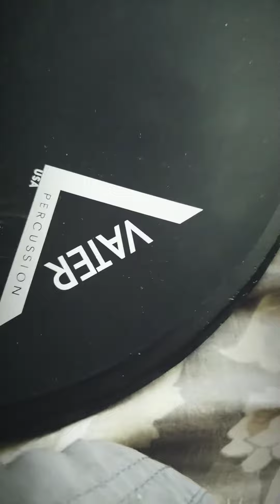Cute hamster video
Covid 19 lock down videos